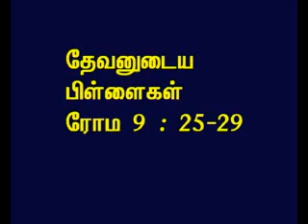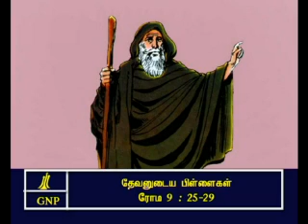TAMIL BIBLE VIDEO COMMENTARY ROMANS 9 PART 5